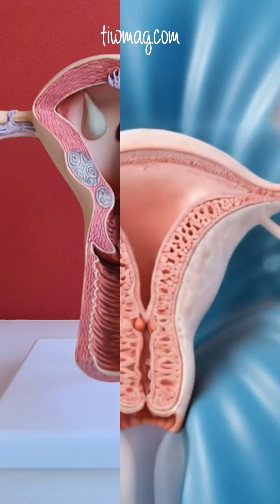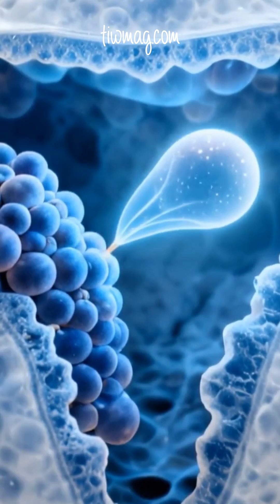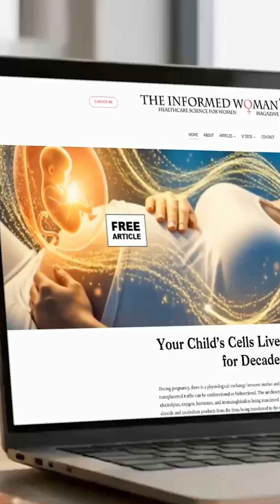Adenomyosis Explained: Pain, Hormones, and Fertility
Adenomyosis occurs when endometrial tissue grows into the muscle of the uterus, leading to a diffusely enlarged, inflamed, and hypercontractile uterus. Damage at the endometrial, myometrial junction allows this tissue to invade, driven by estrogen dominance, progesterone resistance, chronic inflammation, and abnormal nerve and blood vessel growth. These changes cause severe menstrual pain and heavy bleeding, and can impair fertility by disrupting sperm transport, implantation, and endometrial receptivity. Disease severity and pattern matter, and tailored hormonal or uterine-sparing treatments can improve symptoms and reproductive outcomes.